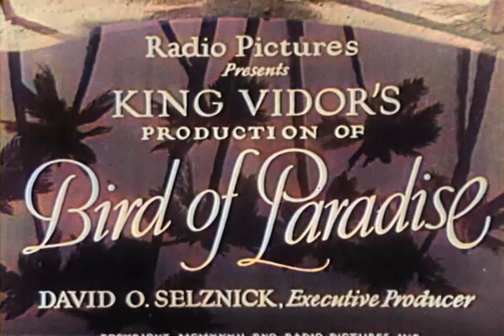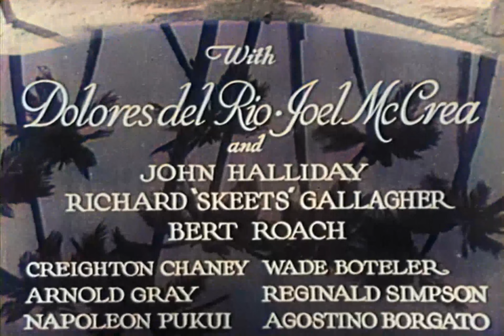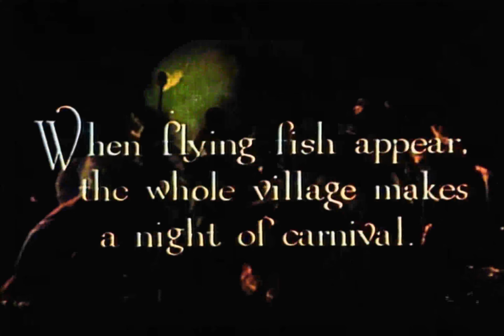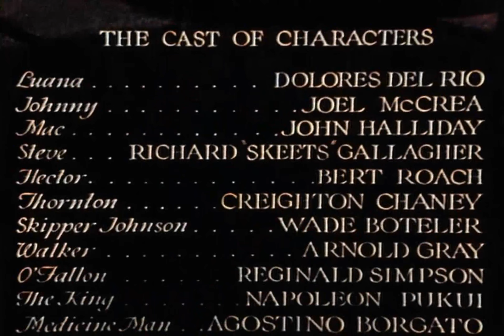Bird Of Paradise (1932) (Full Movie) (Colorized, 4K, 60FPS) Cult Classic (2022 Edition)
Directed by King Vidor
Written by Richard Walton Tully (play The Bird of Paradise), Wells Root, Wanda Tuchock, Leonard Praskins
Produced by David O. Selznick, King Vidor
Starring Dolores del Río,Joel McCrea
Cinematography Lucien Andriot, Edward Cronjager, Clyde De Vinna
Release date
Language English
Budget $752,000

Plot

As a yacht sails into an isolated tropical island chain somewhere in the Pacific Ocean, a large number of islanders in outrigger canoes paddle out to greet it. The islanders dive for trinkets the yacht's crew throws them. A shark arrives, setting off a panic as much with the crew as the islanders. Johnny Baker (Joel McCrea) attempts to catch it hand casting with a large hook, but is yanked overboard when a loop of line attached to the impaled shark cinches around his ankle. Comely native swimmer Luana (Dolores del Río) cuts through the rope with a knife she had earlier been thrown as a trinket, saving his life.

At a welcome banquet that night, Johnny sees young island men ritually carry off young maidens, and seeks to do the same with Luana, but is stopped and castigated by the local chieftain, her father. With brief nudity and underwater swimming scenes, they swiftly fall in love. Later, the yacht moves on, but leaves Johnny on the island for an adventure. He discovers Luana has been promised to another man – a prince on a neighboring island. She is spirited away to this island for the arranged marriage, while Johnny is waylaid. During an elaborate dance sequence, Johnny has made his way to the island in the nick of time, runs into a circle of fire, and rescues her as the natives kneel to the fire. Johnny and Luana then travel to another island where they hope to live out the rest of their lives. He builds her a house with a roof of thatched grass. However, their idyll is smashed when the local volcano on her home island begins to erupt. She confesses to her lover that her sacrifice alone can appease the mountain. Her people take her back. When Johnny goes after her, he is wounded in the shoulder by a spear and tied up. The people decide to sacrifice both of them to the volcano, but on the way, the couple are rescued by Johnny's friends and taken aboard the yacht.

Johnny's wound is tended to, but his friends wonder what will become of the lovers. Luana does not fit into Johnny's world. When Johnny is sleeping, Luana's father demands her back. She goes willingly, believing that only she can save her people by voluntarily throwing herself into the volcano.

Bird Of Paradise is a 1932 black and white movie film which has been colorized, upscaled to 4K, and frames per second boosted to 60 FPS in 2021 using Artificial Intelligence (A.I).